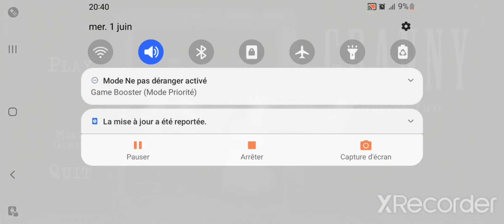Granny's house 2 in Granny 3 (granny normal mod)